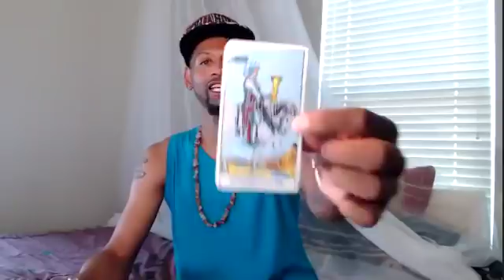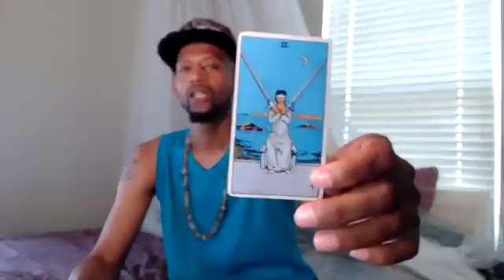Pisces July 2018 Monthly Tarot Forecast ft. Aquarius Roberts